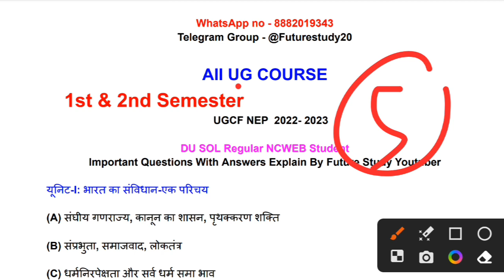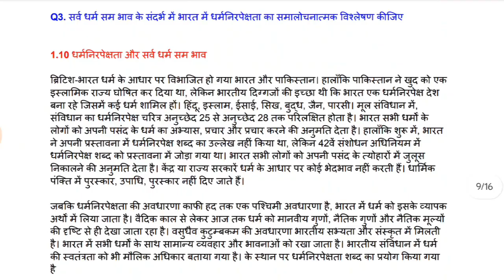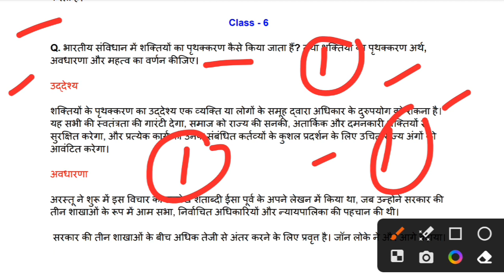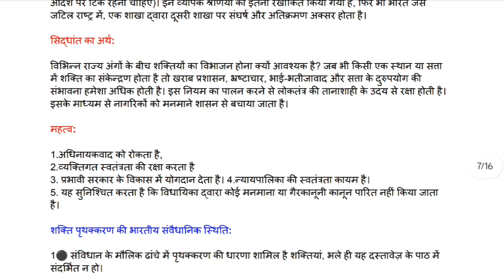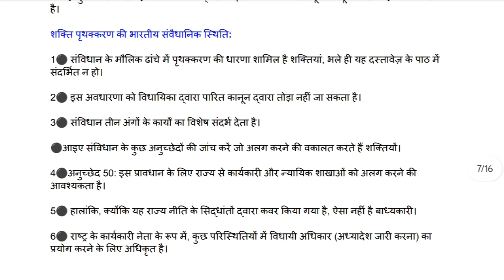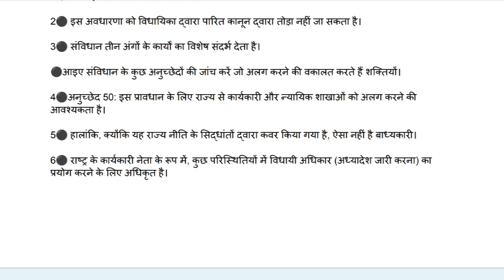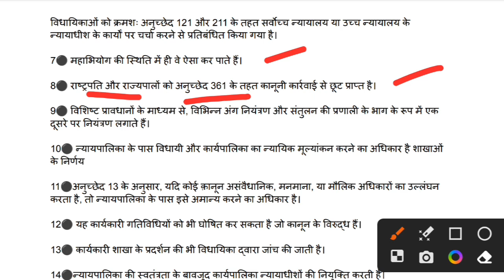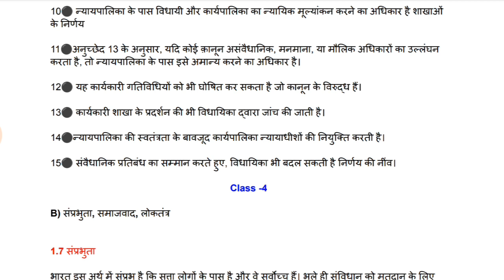DU SOL 1st & 2nd Semester VAC Political Sci संवैधानिक मूल्य और मौलिक कर्तव्य All UG Course Notes 📚💯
Class -6 , Notes Explain DU SOL /  REGULAR / NCWEB 1st & 2nd Semester All UG Course Value Addition Course (VAC)
Political Science संवैधानिक मूल्य और मौलिक कर्तव्य Constitutional Values and Fundamental Duties paper code 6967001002 Most Important Questions & Notes Explain by Future Study Youtuber

UG Course New Batch 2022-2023 BA programme 1st Semester DU SOL Regular NCWEB College 📚

futurestudy20

Hashtag 🌟✨
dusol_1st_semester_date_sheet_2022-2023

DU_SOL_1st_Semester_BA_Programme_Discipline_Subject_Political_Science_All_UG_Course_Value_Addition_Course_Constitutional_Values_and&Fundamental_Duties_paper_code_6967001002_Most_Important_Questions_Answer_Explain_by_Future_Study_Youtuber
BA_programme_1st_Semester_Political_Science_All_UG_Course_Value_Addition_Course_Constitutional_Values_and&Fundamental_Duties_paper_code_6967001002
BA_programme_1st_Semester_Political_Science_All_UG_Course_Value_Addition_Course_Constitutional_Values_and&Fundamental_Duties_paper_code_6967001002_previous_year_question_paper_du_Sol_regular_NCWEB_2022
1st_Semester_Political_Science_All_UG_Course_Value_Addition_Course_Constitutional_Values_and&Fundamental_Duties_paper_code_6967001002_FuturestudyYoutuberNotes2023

1st Semester All UG Course Value Addition Course (VAC) Political Science संवैधानिक मूल्य और मौलिक कर्तव्य Constitutional Values and Fundamental Duties paper code 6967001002 syllabus 📚💯👇

भारत का संविधान-एक परिचय
 (ए) संघीय गणराज्य, कानून का शासन, पृथक्करण सत्ता की
(बी) संप्रभुता, समाजवाद, लोकतंत्र
 (सी) धर्मनिरपेक्षता और सर्व धर्म समा भाव

यूनिट द्वितीय
(ए) न्याय: सामाजिक, राजनीतिक, आर्थिक
 (बी) स्वतंत्रता: विचार, अभिव्यक्ति, विश्वास
 (सी) समानता: समानता से पहले मैं बराबर कानूनों का अनुप्रयोग

यूनिट-III
 (ए) की प्राचीन भारतीय धारणाओं पर विचार करना धार्मिकता और कर्तव्य चेतना
(बी) मौलिक कर्तव्य अनुच्छेद 51ए [(ए) - (के)]
(सी) मौलिक कर्तव्यों की कानूनी स्थिति- न्यायिक दृष्टिकोण

your enquiry
1st semester All UG Course Value Addition Course (VAC) Political Science संवैधानिक मूल्य और मौलिक कर्तव्य Constitutional Values and Fundamental Duties paper code 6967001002 Important Questions With answers & Notes PDF File
DU SOL /  REGULAR / NCWEB 1st Semester BA Programme All UG Course Value Addition Course (VAC) Political Science संवैधानिक मूल्य और मौलिक कर्तव्य Constitutional Values and Fundamental Duties paper code 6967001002 Most Important Questions & Notes Explain by Future Study Youtuber
All UG Course Value Addition Course (VAC)
Political Science संवैधानिक मूल्य और मौलिक कर्तव्य Constitutional Values andn Fundamental Duties paper code 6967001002 important question with answer important topic offline exam March du Sol 2023
1st semester BA program value additional course political science shradhanjali aur maulik kartavya important question with answer exam 2023 March
political honours value additional course political science DU SOL Semester 1st new education policy important question with answer offline exam March 2023
previous year question paper value additional course political science vaidhanik mulya aur maulik kartavya all UG course
important topic and notes BA program BCom program economics honours political science honours semester first value additional course political science se dharmik mulya aur maulik kartavya offline exam 2023 March du Sol regular NCWEB Students

.. ..*Future Study*.